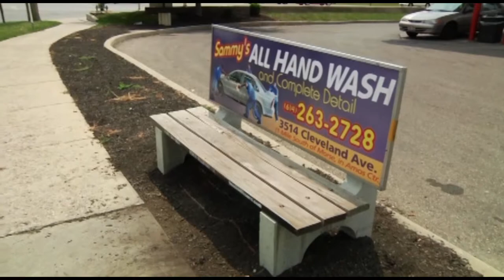A Billboard You Can Afford.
Be seen by thousands of motorists & pedestrians at eye level at an affordable cost. Accessible and easily noticed, bench ads attract attention and get 24/7 traffic exposure. We can help you create an effective design that will get noticeable results for your business at no additional charge.